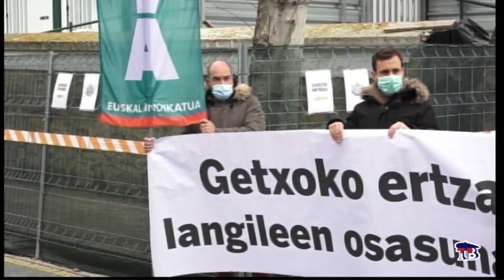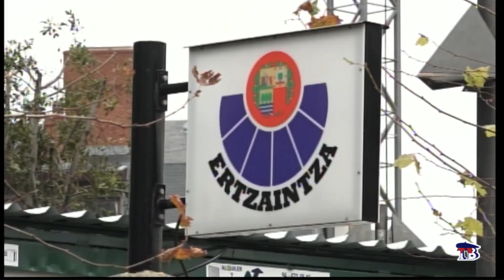DENUNCIAN QUE LAS VALLAS DE LA ERTZAINTZA DE GETXO SON PELIGROSAS